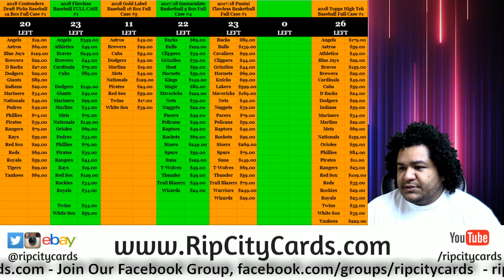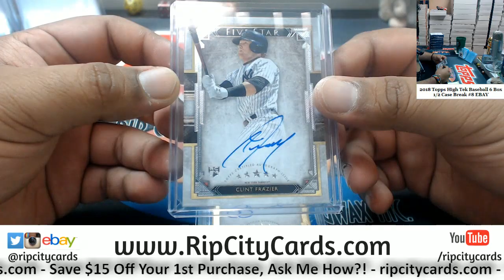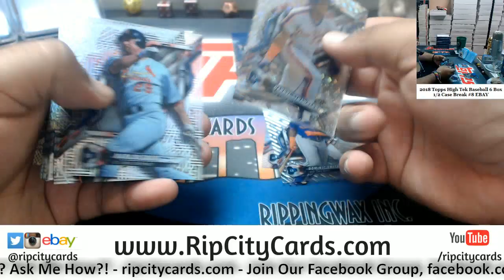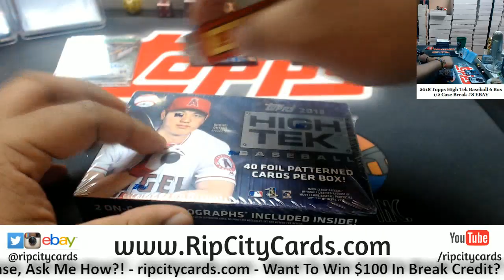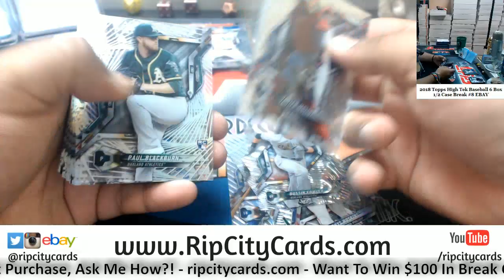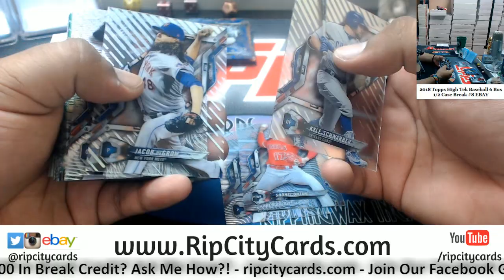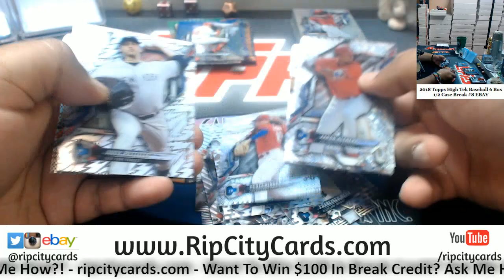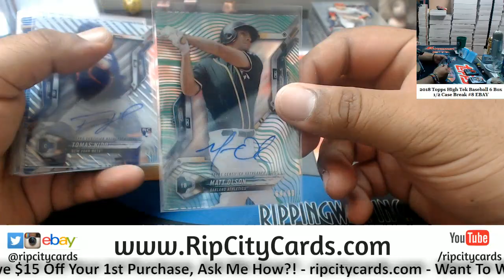2018 Topps High Tek Baseball 6 Box #8 EBAY